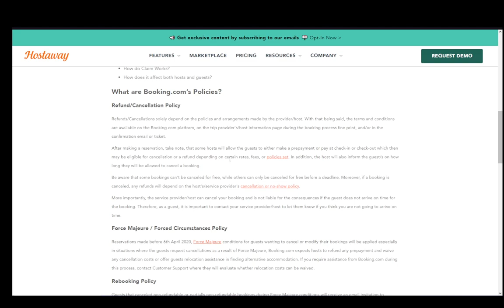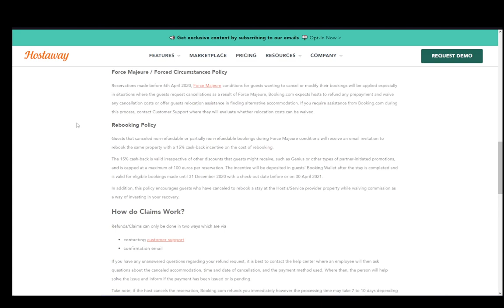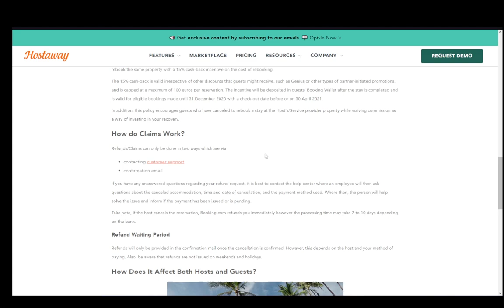How To Refund On Booking.com Tutorial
Today we talk about refund on booking.com,booking.com,cancel booking in booking.com,how to refund on booking.com